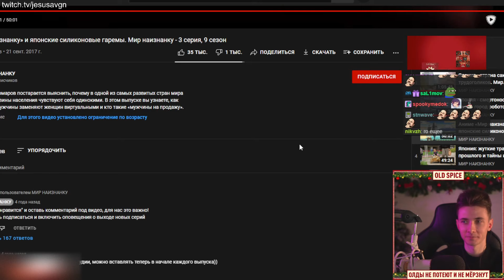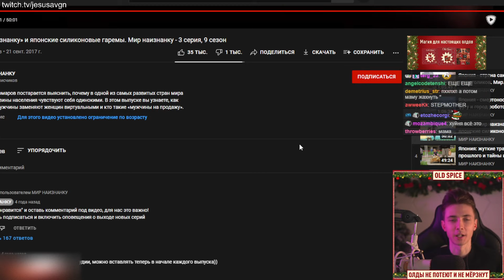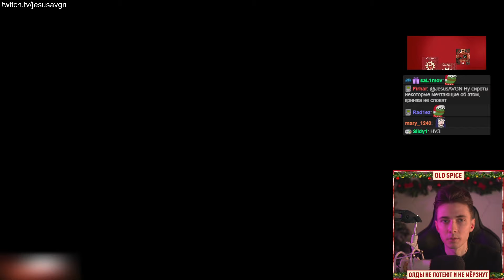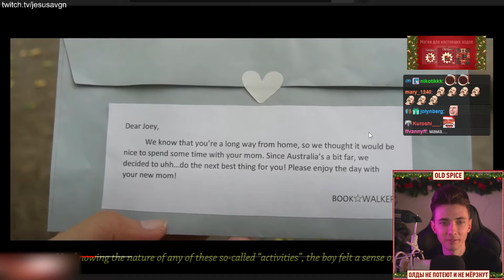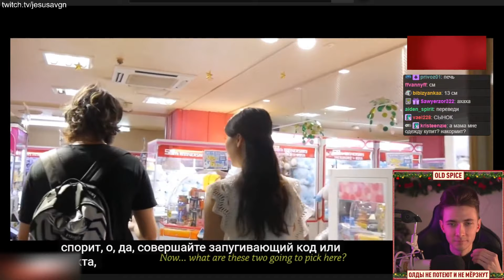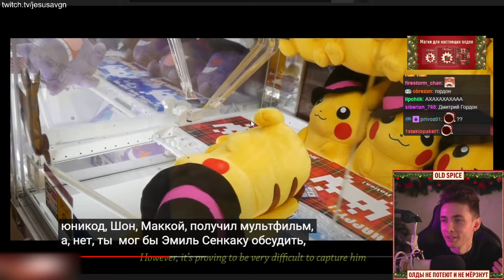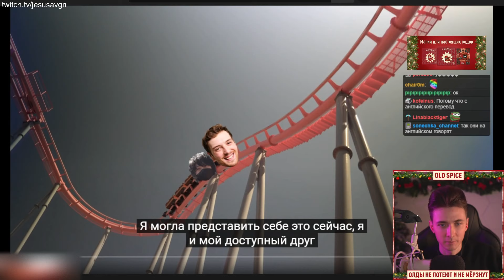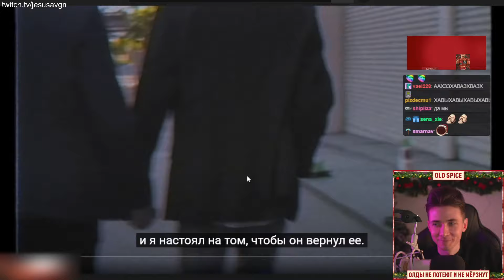ХЕСУС И АЛИНА ЗАХОТЕЛИ СНЯТЬ МАТЬ И ПАРНЯ | I Rented A Japanese Mom & Boyfriend | REACTION/РЕАКЦИЯ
Привет Всем!